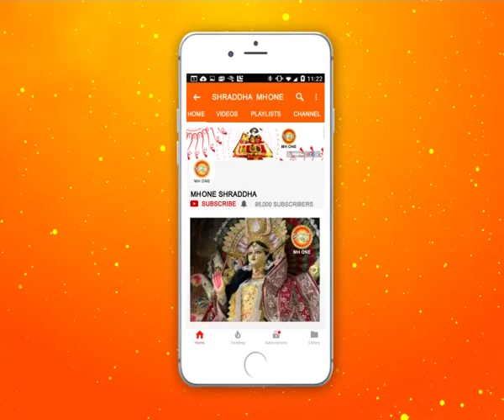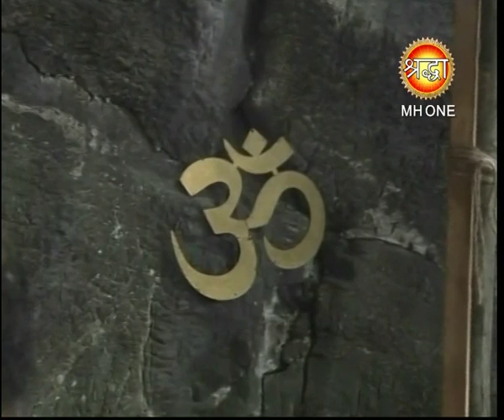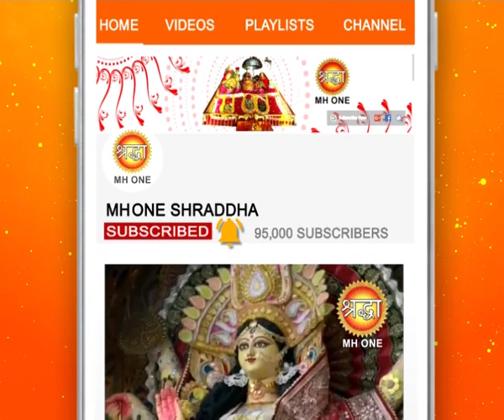शिव खोड़ी सम्पूर्ण प्रातः आरती || Shiv Khori Morning Aarti || 13 March 2019 || Shraddha MH One